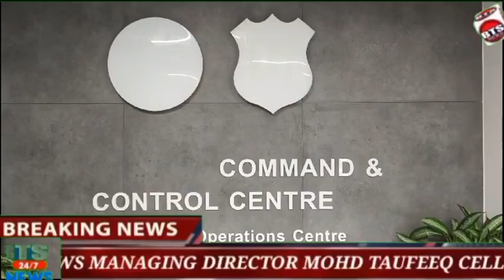SRI CV ANAND GARU IPS MOINTERING AT COMMAND CONTROL ROOM FOR GANESH IMMESION